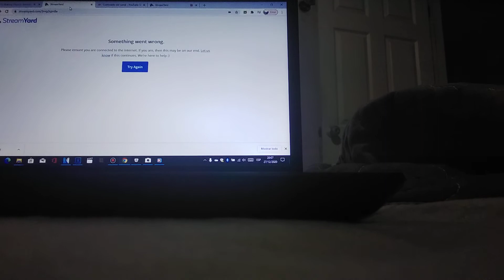Streamyard That Agian